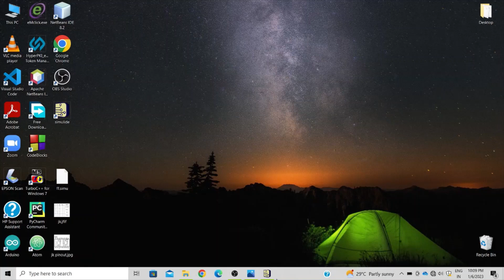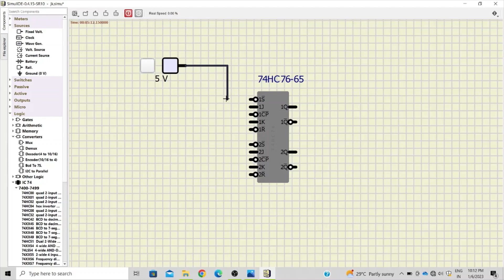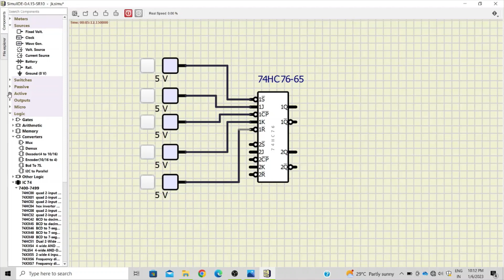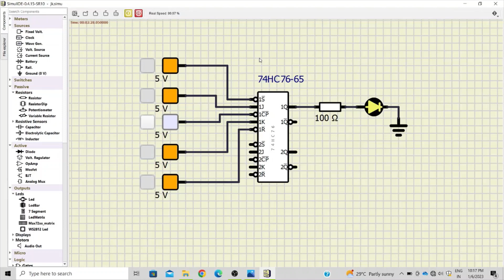Verification of JK Flip-Flop using SimulIDE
This video will guide you through the working of J-K Flip-flop circuit used in Digital Circuits and verification of IC 7476 using the SimulIDE tool.
SimulIDE is a Simple Real-Time Electronic Circuit Simulator tool and useful for beginners as well as for professionals for simulation of Electronic Circuits.

This playlist contains Verification of Various Digital Electronics ICs using the SimulIDE tool.